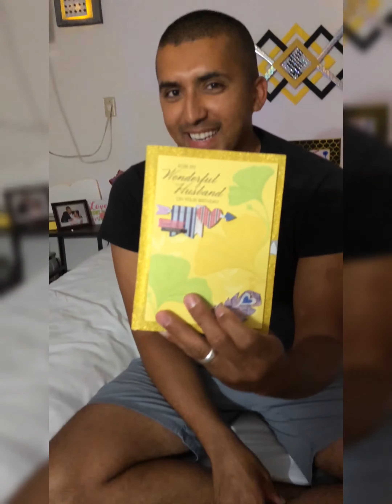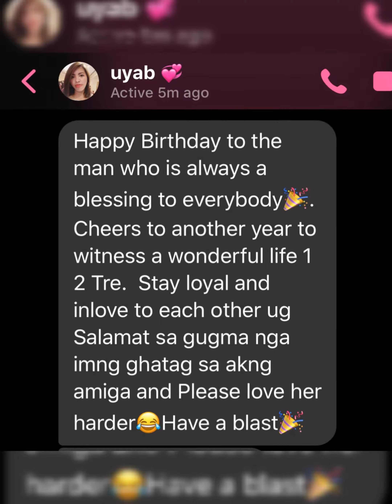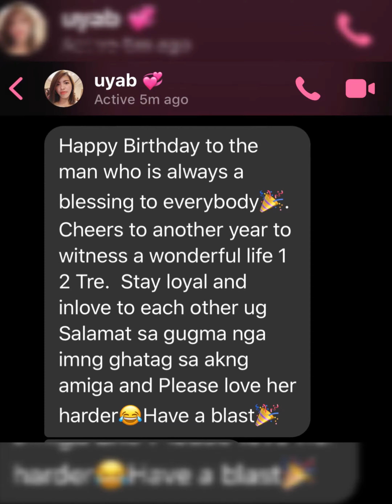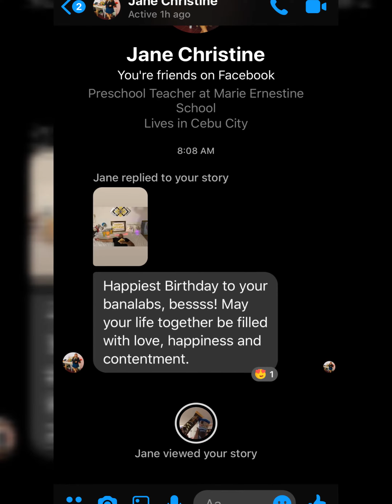Birthday surprise for him